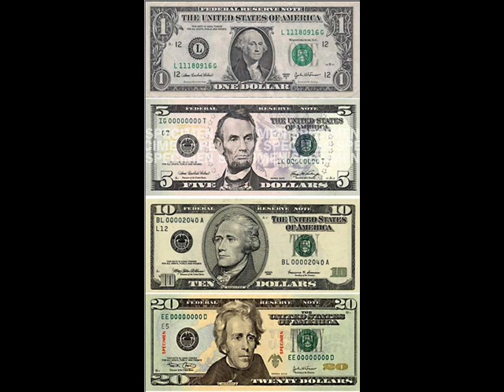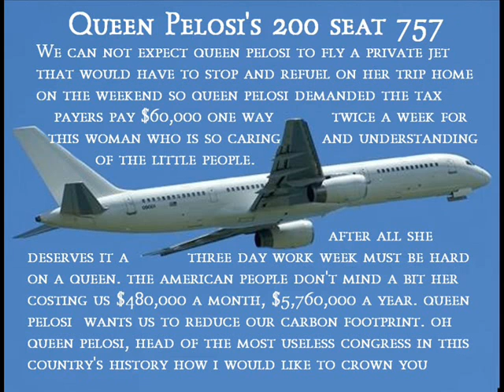Democrat Love Song